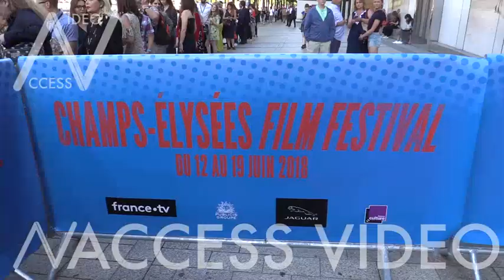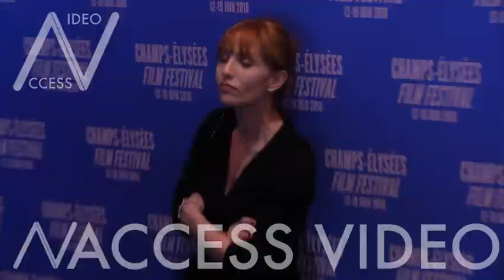Guests at 2018 champs elysees film festival closing ceremony in Paris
Jean Marc Barr, Lolita Chammah, Ornella Fleury, Hafsia Herzi, Mylene Jampanoi, Chloe Jouannet, Reem Kherici, Isild Le Besco, Audrey Pulvar, Natasha Regnier and more at 2018 champs elysees film festival closing ceremony in Paris

Paris, France 19th June 2018